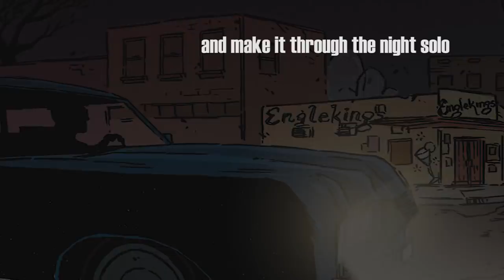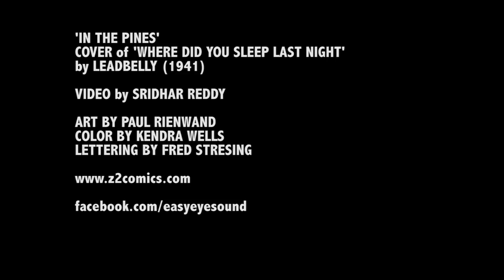Robert Finley and Dan Auerbach - "In The Pines" from the Murder Ballads Soundtrack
Z2 Comics and Easy Eye Sound presents 'In the Pines' from the soundtrack for the graphic novel "Murder Ballads".

Produced by Dan Auerbach, performed by Dan Auerbach and Robert Finley

"Murder Ballads" will be available on Z2 Comics and Easy Eye Sound